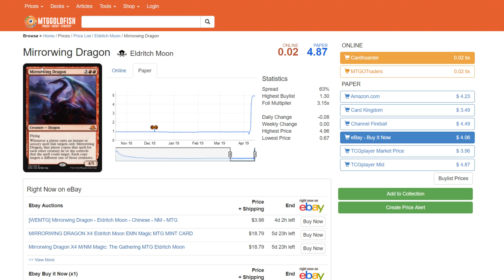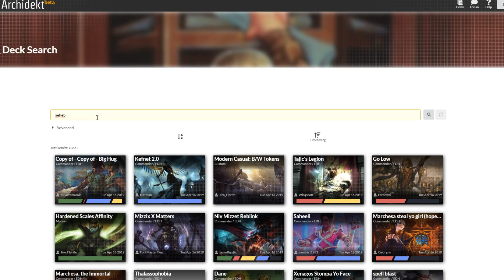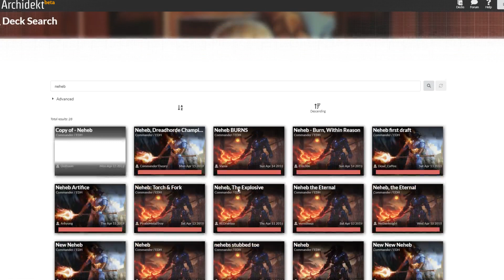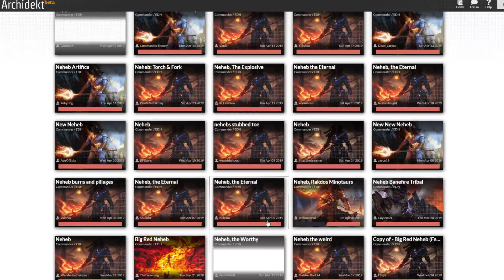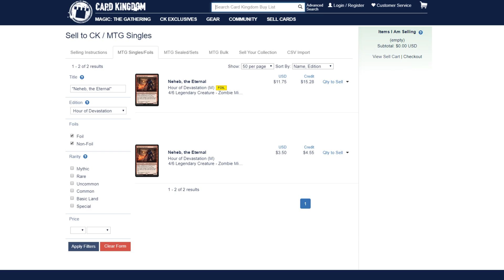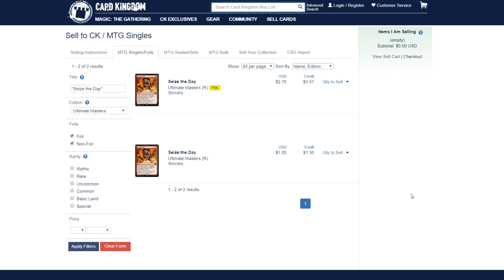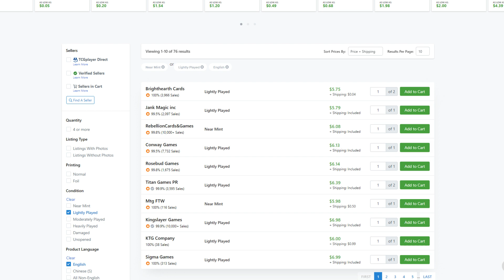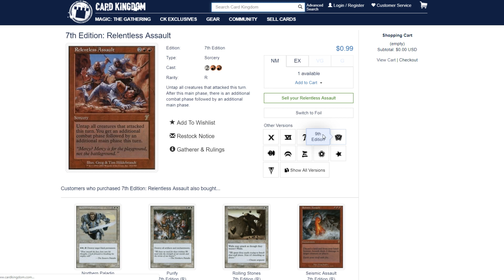Market Monday: Using Archidekt to Get Ahead of Price Spikes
Happy Gaming!